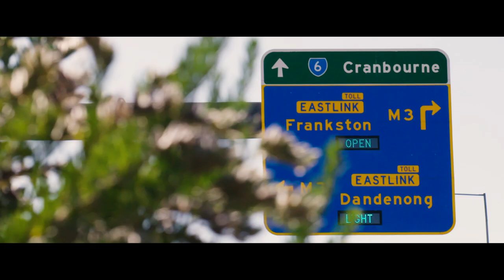City announce relocation to a brand-new elite sporting facility in South East Melbourne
Melbourne City FC announces its relocation to a brand-new elite sporting facility in South East Melbourne after signing a Heads of Agreement with the City of Casey and City of Greater Dandenong.

The new Etihad City Football Academy – located in the Casey Fields Sporting Precinct, will feature an elite training tablet pitch, four full-sized floodlit pitches, a two-story elite performance and HQ building, and space for a 4000-capacity mini-stadium to be created as part of a future ‘Stage Three’ construction.